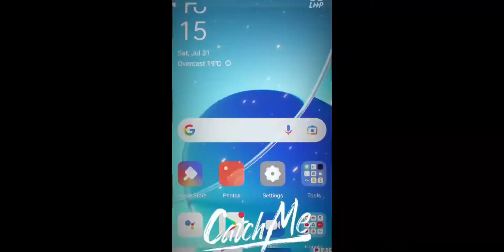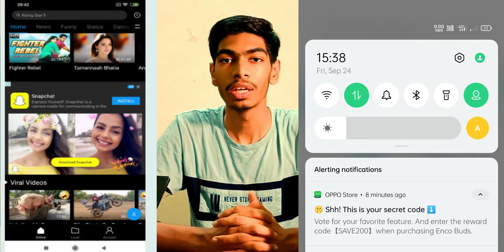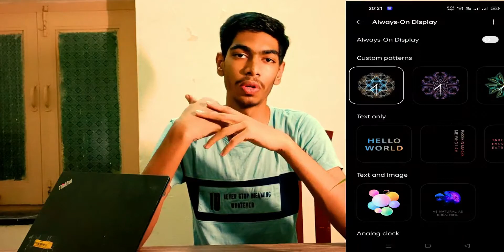What is Stock Android?? | Stock Android V/S Custom UI | Which one is better??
Topic we are going to talk about in this video is What is Stock Android?? And I am going to do a quick comparison of Stock Android V/S Custom UI and I am going to tell you which one is better and for which you should look for in a smartphone. Without any further delay let's get started.

We are going to talk about the topic What is Stock Android?? Who makes Stock Android, Which brands provide stock android in their smartphones, comparing Stock Android V/S Custom UI, Which one is better for you??, Why is Stock Android better than Custom UI, What are the advantages of Stock Android over Custom UI, What are the main features of Stock Android, What separates Stock Android from Custom UI, What are the advantages of Custom UI over Stock Android, Which one is better over the other, Disadvantages of Stock Android, Lack of Customizations of Stock Android and much more.

Time-Stamps:-
0:00 - Intro
0:57 - What is Stock Android??
1:57 - Advantages of Stock Android
3:36 - Why Brands don't use Stock Android
6:53 - Which software should you choose??

About Me:-
Hello, myself Naman Rohilla, I am a big tech enthusiast and I love to talk about technology, none of my day goes without talking about technology. So here I am on Youtube so that I can make videos that may help people in making things on Internet much easier to use.

So this was the video, hope you guys liked it, please do let me know down in the comment section below of whether you liked it and the things I need to improve and if you enjoyed the video do consider subscribing to our channel. See you then in the next video.